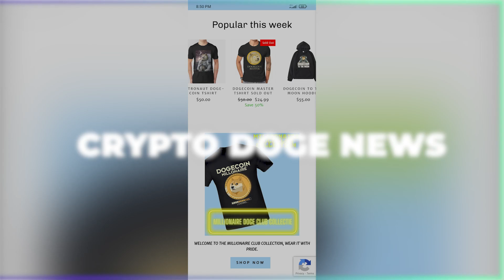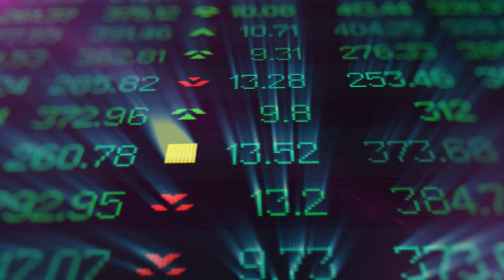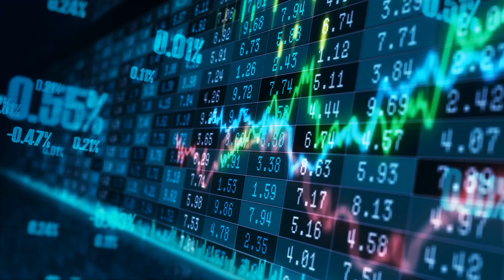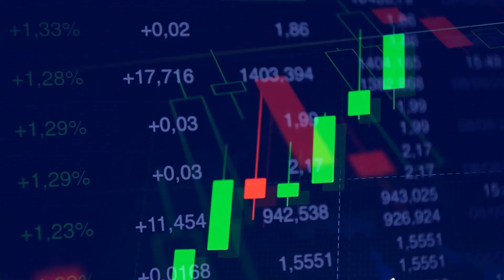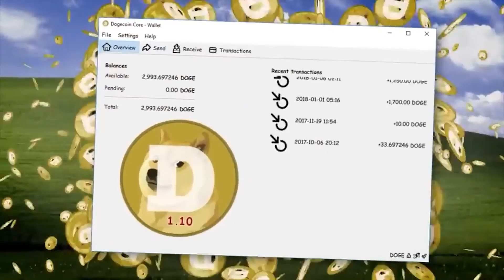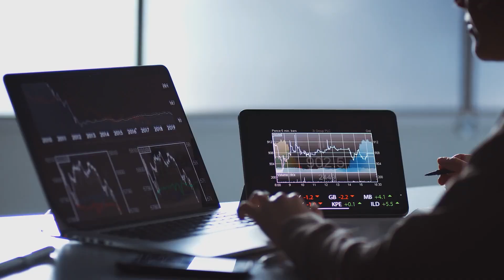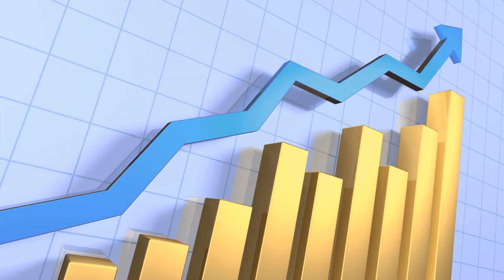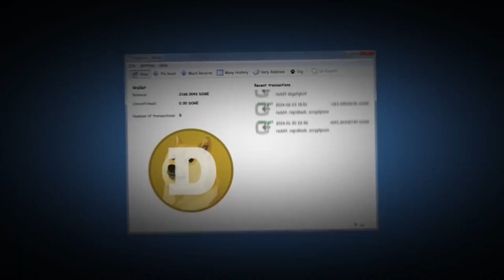Dogecoin Price Prediction News You Never Know | Crypto Doge News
Crypto Doge News brings the Dogecoin News today updates us on its future. We have all witnessed dogecoin price prediction, but it will start to rise again because of the bill that is being passed in the US assembly. The doge update today is a fight for the future. The dogecoin news today analyzes the rise in its value. Dogecoin holders will soon benefit. Watch the video to find out what’s new!
Dogecoin Price Prediction - Huge DOGECOIN News Coming You Never Know | Crypto Doge News

🔮 Chapters

00:00 Introduction
01:08 The rise and fall of Dogecoin
02:21 Gain in Cryptocurrency overall
03:11 Validation of transactions
03:57 Scarcity of Dogecoin
04:31 Elon Musk’s view on Dogecoin
04:54 Updates of Dogecoin
05:52 The bill on Cryptocurrency
07:00 Fight for the future
07:54 The End

▶️ At Crypto Doge News, we share every day everything about dogecoin. This includes Dogecoin predictions, dogecoin price, dogecoin news, dogecoin updates, and dogecoin technical analysis.